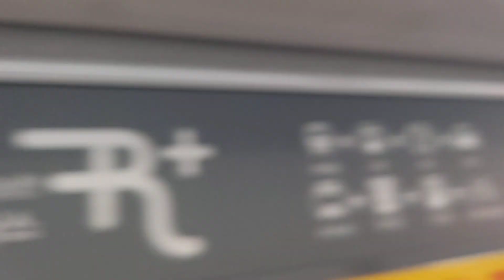코레일 1호선 인천행 열차 개봉역 정차